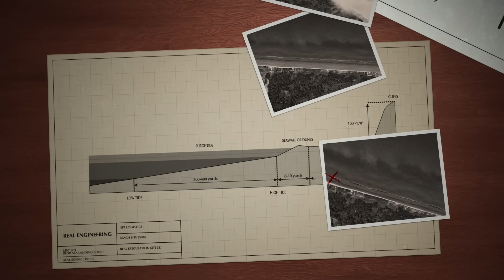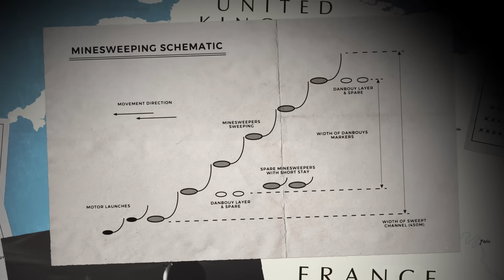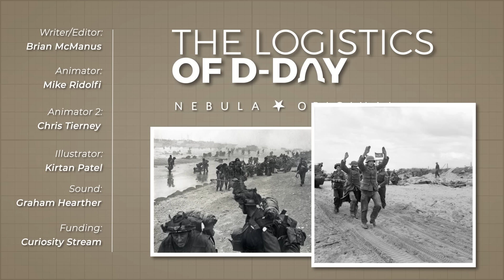Why Was Normandy Selected For D-Day?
In the debut episode of the Logistics of D-Day we explore the logic and planning that resulted in Normandy being chosen as the location for the largest amphibious invasion in the history of human kind.

Get a year of both Nebula and Curiosity Stream for just 11.99 and using the code, "realengineering"